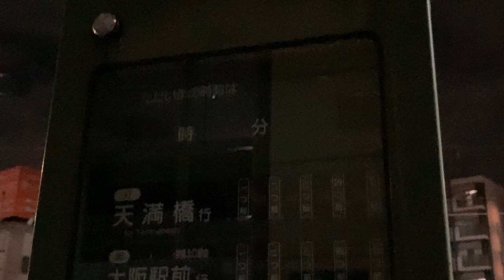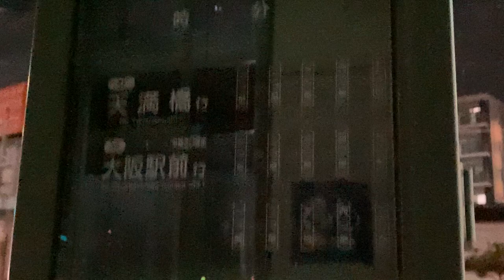【0時30分消灯】大阪シティバス 蒲生桜小橋バス停 最終便後に消灯する様子 発車案内/接近表示